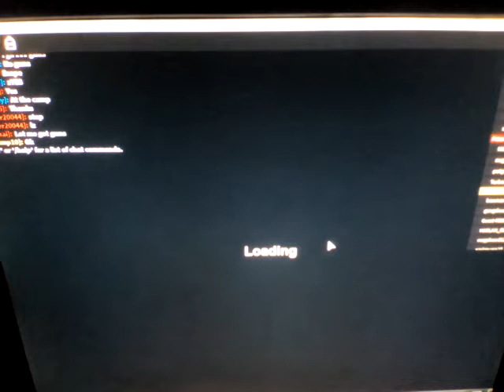POLICAJTI VS VĚZNI #3 A REÁLNÝ ŽIVOT 2